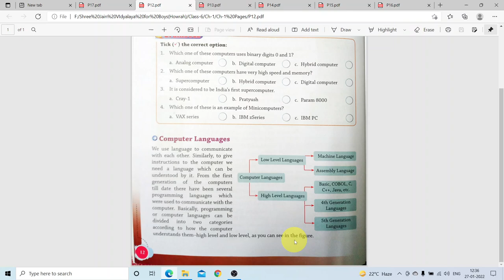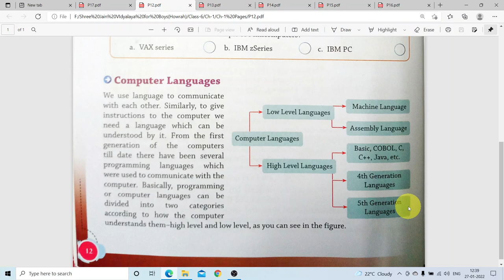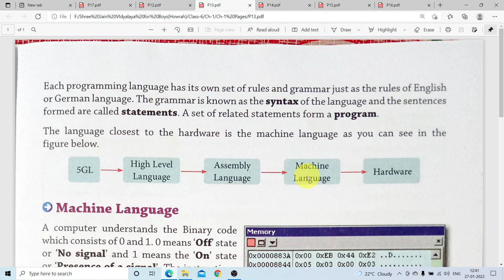Types and Languages of Computers Video-7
Classification of computer languages and how computer language interacts with computer hardware.